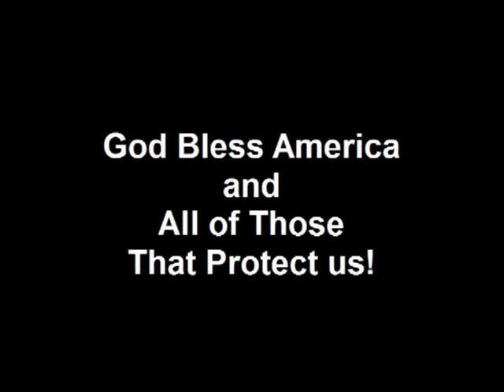Happy Memorial Day Weekend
Happy Memorial Day Weekend from Zen Ziejewski